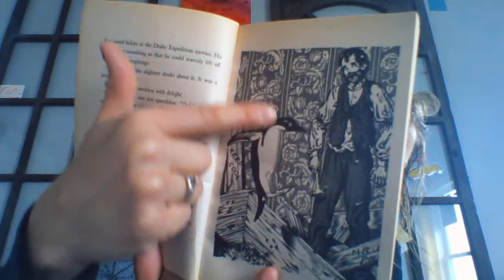Mr. Popper's Penguins by Richard and Florence Atwater Chapter 3